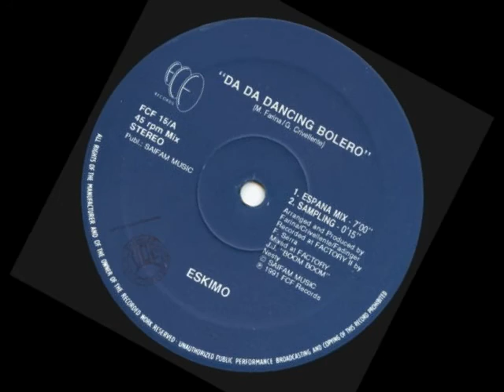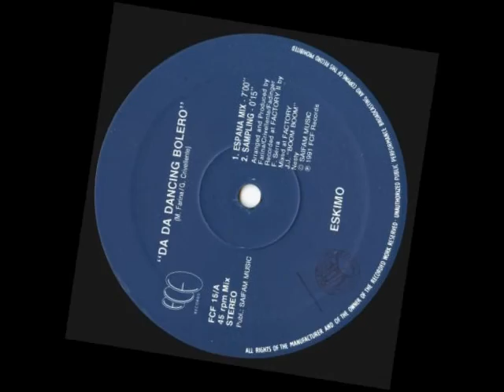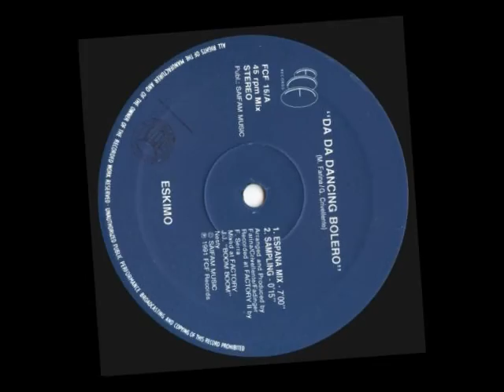８０年代後半ディスコ ユーロビート Mix-3 (High Speed Mix)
８０年代後半～９１年頃に流行ったユーロビートを１０曲紹介します。
１５分規制なので短いですが、少しREMIXし繋いでみました。
全体的にスピードアップ（ＢＭＰ１５０）し、アップテンポに一気に
攻める仕上げとしました。

Mixed by M45PLEAKIRA 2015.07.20 UP